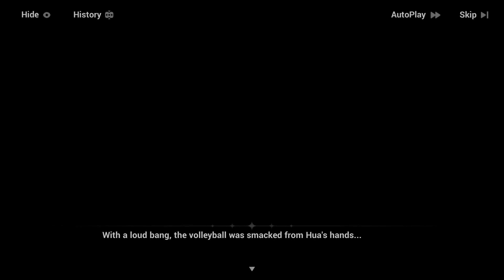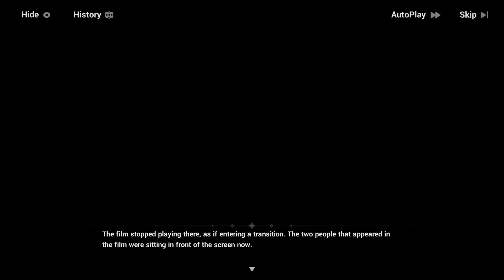Summer Survival Rhapsody - Side A [Part 1: Wandering Beach]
Honkai Impact 3rd Version 5.9 Event
Summer Survival Rhapsody - Side A
Walk towards victory in this unexpected summer survival challenge!

0:00 Wandering Beach I [Rhapsody Prelude]
4:04 Wandering Beach II [Can and Fish]
6:28 Wandering Beach VI [Hua's Victory]
13:03 Wandering Beach VII [Survival Game]
15:17 Wandering Beach X
23:22 Theater 1